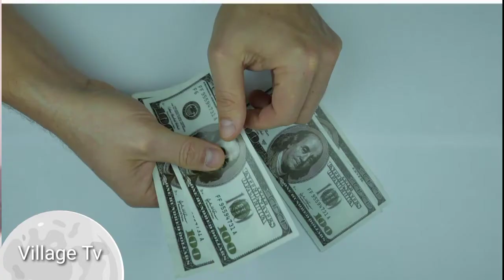અજીબ મુકેશ અંબાણીનુ ઘર /मुकेश अंबानी का घर क्यो है दुनिया में ईतना खास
નમસ્કાર મિત્રો ,

    અમારી ચેનલ Village Tv  માં આપ સૌનુ હાર્દિક સ્વાગત છે. જો તમે ગુજરાતી ફેક્ટ વિડીયો જોવા માંગતા હોય તો અમારી ચેનલને સબ્સ્ક્રાઇબ કરવાનું ભૂલતા નહી. જેની લિન્ક
નીચે આપેલી છે .

  comments &